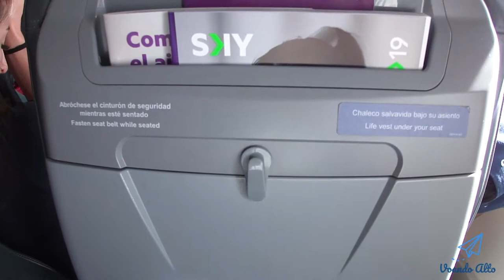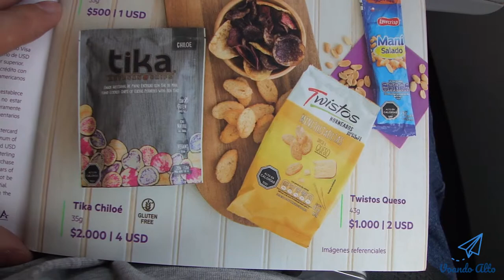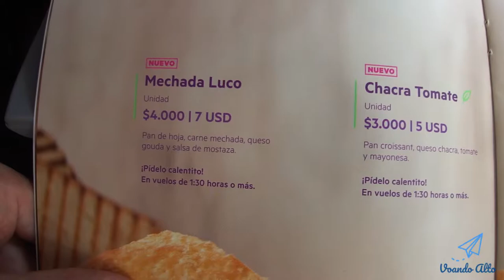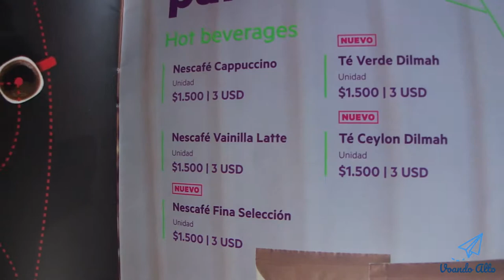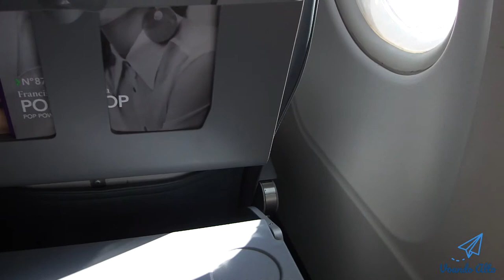Voando SKY Airline no Airbus A320 - Santiago à Calama - SKY H2130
Conforme o último video, estou indo de Santigo até Calama. E de lá vou para San Pedro de Atacama. Vôo SKY H2130.

Estou dentro de um Airbus A320 da companhia aérea SKY. É uma empresa de baixo custo que é bem agressiva em termos de preços, já que este mesmo trajeto é encontrado por R$ 75,00 a R$ 80,00. Em torno de US$ 20,00 somente a ida.

Em contrapartida, quase tudo é opcional, como lanches, bebidas e o despacho de bagagem.

Lembrando que ao despachar as malas, você vai acabar pagando quase o dobro do preço da passagem e há um controle rigoroso da sua bagagem de mão que não pode ultrapassar o peso e a medida padrão.

Antes de finalizar a compra, deverá calcular o valor dos impostos e taxas aeroportuárias na conta, que acaba encarecendo ainda mais o preço da passagem.

Mas no final de contas, vale a pena do que ir de ônibus.

O avião, possui somente classe única, ou seja, a econômica.

Em relaçao ao espaço interno, achei um pouco apertado comparado ao meu vôo que realizei com a Latam e a Andes.

Dá para ver que só tinha 1 dedo de distância com o banco da frente, isso para alguém com 1,85 de altura. Enquanto que em outros vôos tinha pelo menos 3 a 4 dedos de distância.

Realmente expremeram o avião pra que caiba mais bancos.

Veja agora o preços dos lanches cobrados, que é muito caro.

* Links